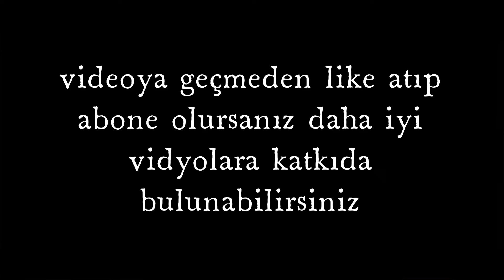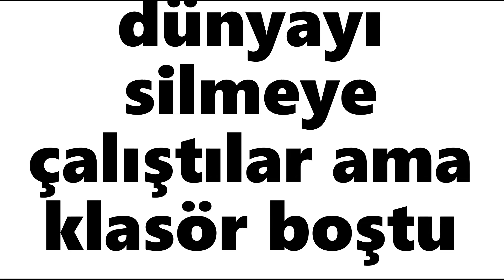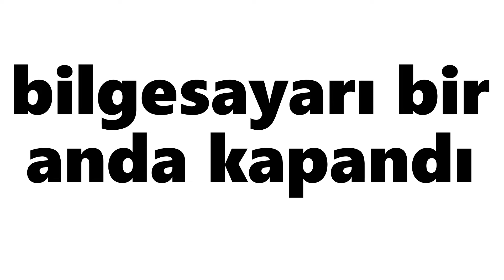minecraft 3 efsane 2 bölüm